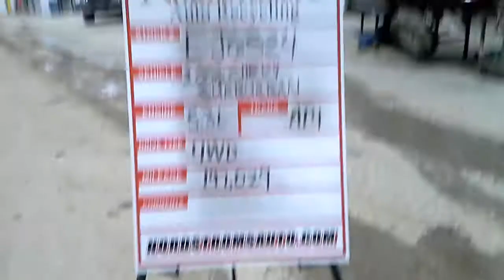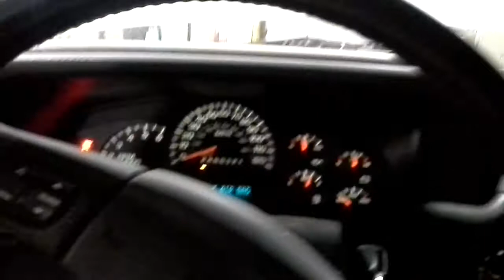PARTS FOR 2006 CHEVROLET SUBURBAN 1500 EJ6524